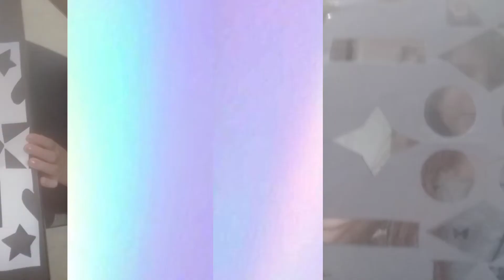Actividades San Carlos Borromeo (16/10)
Hermosos trabajos recibidos, los felicito ♥️🥰👏